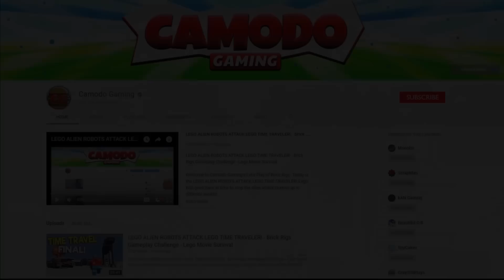My Friend Crashed My Diesel Truck on the Highway! - American Truck Simulator Multiplayer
Welcome to Camodo Gaming's Let's Play of American Truck Simulator Gameplay. Today in Multiplayer we will travel across Oregon and California delivering goods and having fun moments.